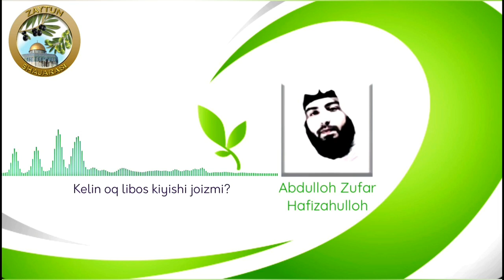Kelin oq ko‘ylak kiyishi joizmi Abdulloh Zufar Келин оқ кўйлак кийиши жоизми Абдуллоҳ Зуфар